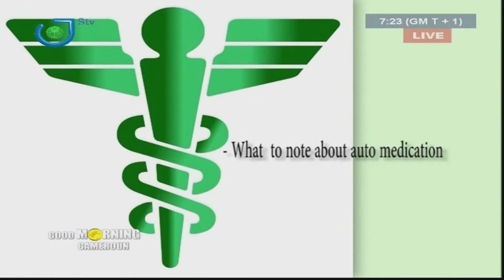THE HEALTH CHRONICLE - Wenesday 24th May 2017 - Dr. Eric TAMANJONG (Occupationnal Health Physician)